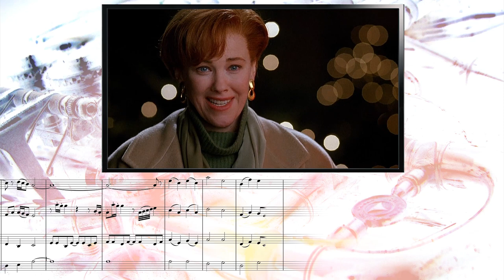Somewhere In My Memory || French Horn Quartet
SHEET MUSIC FOR THIS PIECE ♫